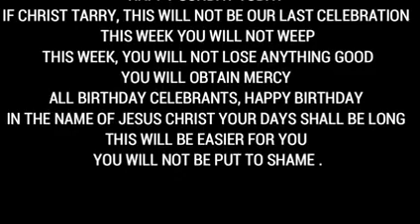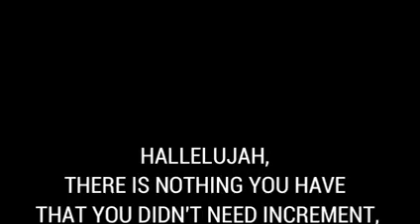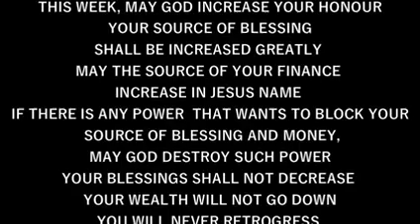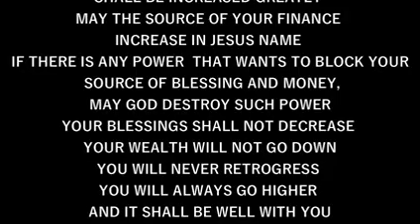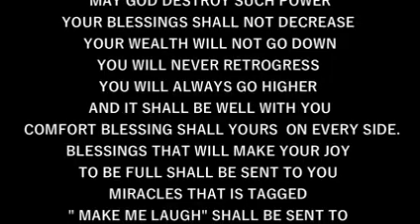IRE OWURO SUNDAY 151023